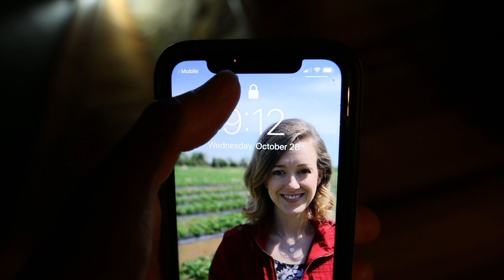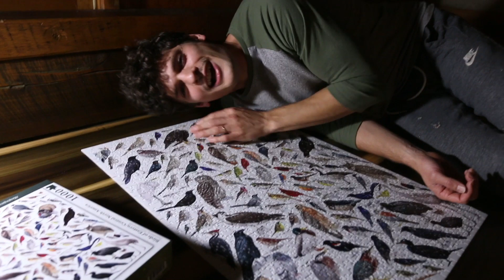What we do at night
to get your Starter Set from Harry’s for just $3!